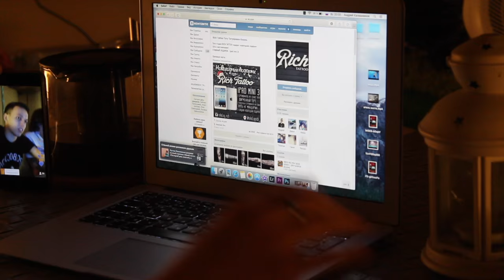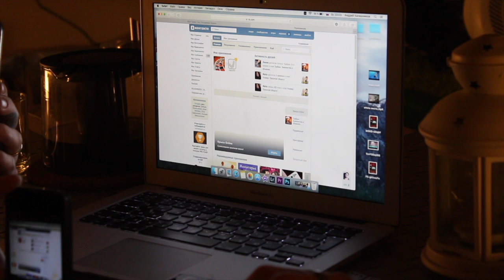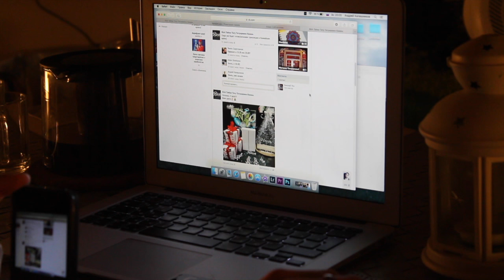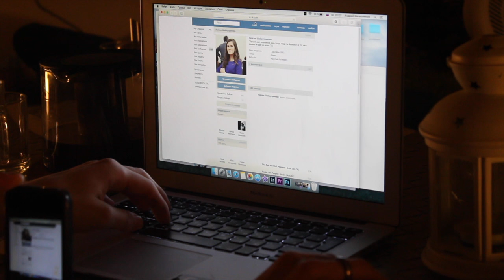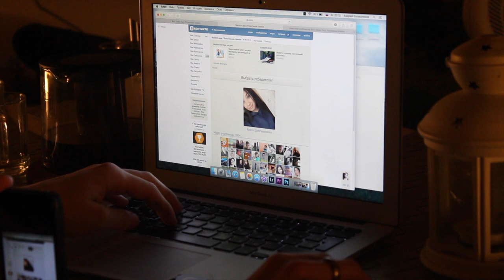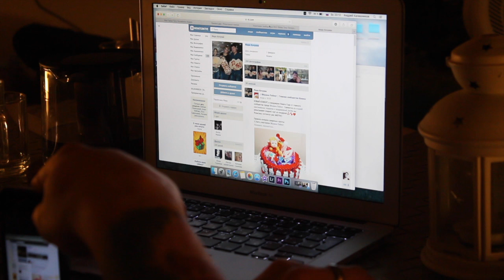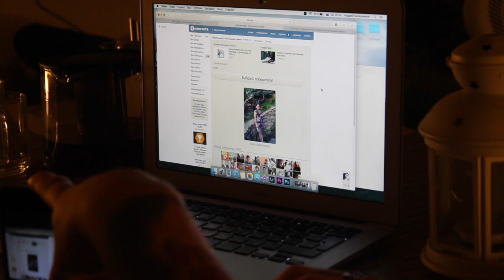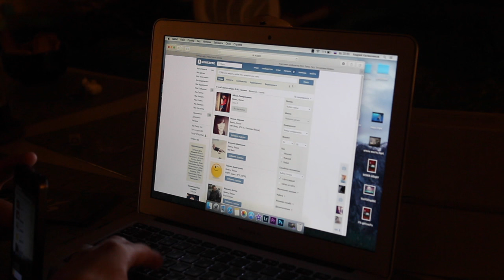Розыгрыш новогодних призов! Татуировка и IPad!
В этом видео мы разыграли новогодние подарки!